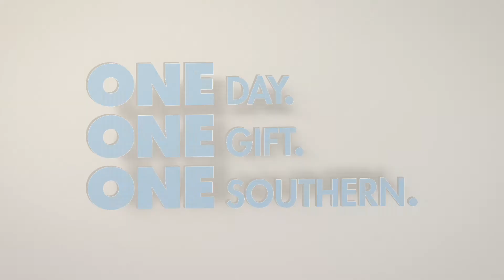Frank Biancamano ‘99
A little bit can give so much.

Every single day, Southern students count on gifts from you to make an immediate difference in the quality of their education. Your gifts provide essential support for everything from scholarships to lab equipment to fostering faculty excellence.

southernct.edu/givingday